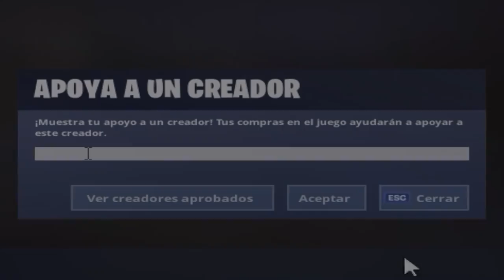Nueva manera de ganar la altura en fortnite....